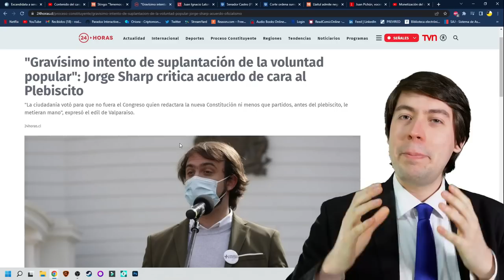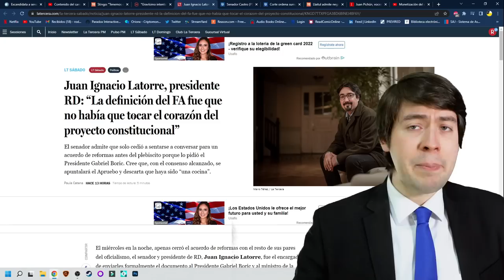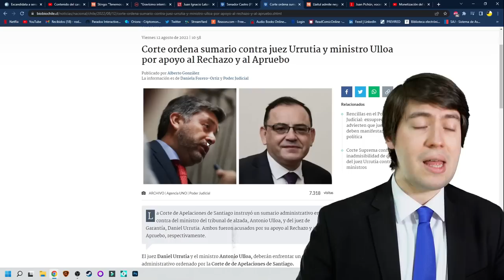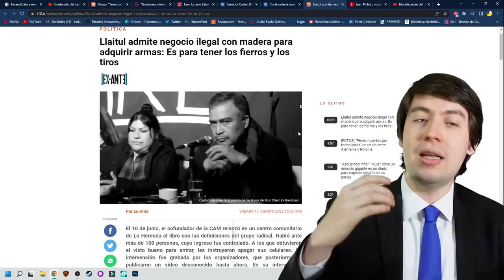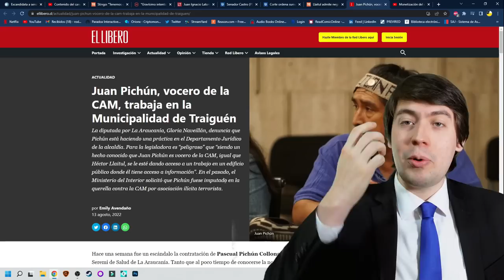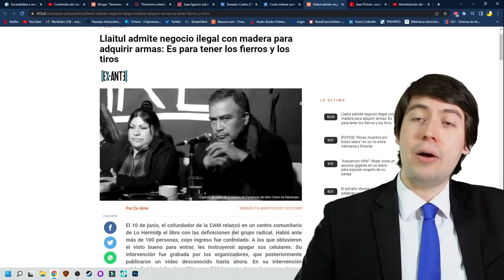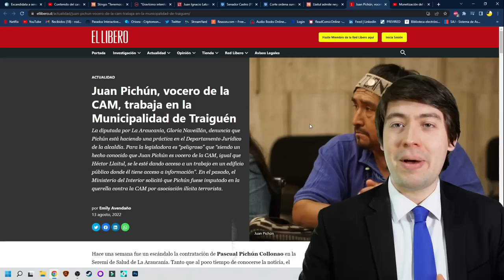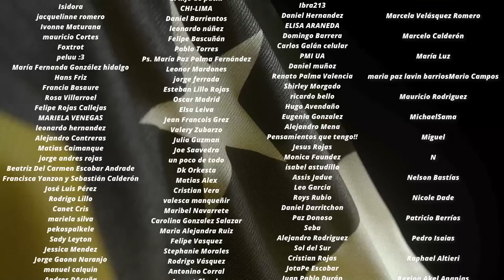¡El APRUEBO se DIVIDE! STINGO FURIOSO con BORIC y NARCO MAPUCHES lo REVELAN TODO